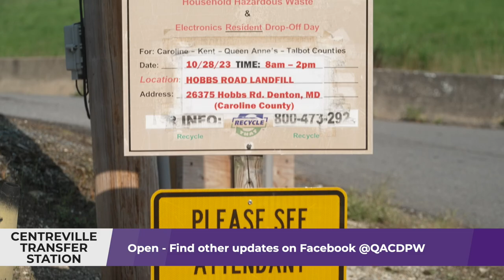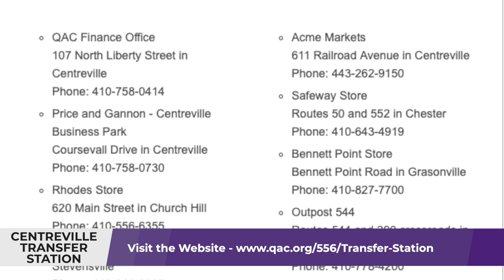Centreville Transfer Station